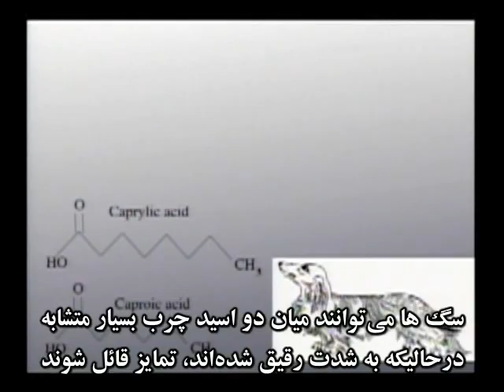جهان عجیب و غریب ما - داوکینز 2/2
سخنرانی زیست شناس فرگشتی (تکاملی) مشهور بریتانیایی «ریچارد داوکینز» دربارۀ شگفتی های کیهان، موجودات زنده و علم به طور کلی.

هر موجود زنده مدلی از جهان را با استفاده از گیرنده های حسی اش دریافت می کند. این مدل ها لزوماً بازتاب دقیقی از واقعیات جهان بیرون نیستند، بلکه تنها شبیه سازی های ناکامل و موضعی اند که به بقای آن جانور خاص در محیط خاصش کمک می کنند. به طور مثال، چشم انسان تنها نوار باریکی از طیف الکترومغناطیس به نام طیف مرئی را تشخیص می دهد و نسبت به طول موج های دیگر نابینا است. آدمی از وجود آنها تنها از طریق علم آگاهی یافته است نه توسط حواس مستقیم خود.

 به دلیل زندگی در شرایط گوناگون، مدل های مورد استفاده توسط هر موجودی شباهت ها و تفاوت هایی با هم دارند. مثلاً مدل مورد استفاده توسط یک خفاش با یک ماهی تفاوت ها و شباهت هایی دارد که در حین فرگشت (تکامل) آنها منطبق بر نحوۀ زندگی شان به وجود آمده است. یا برای موجودی که روی سطح آب زندگی می کند، مثل یک آبسوار، نیروی کشش سطحی از اهمیت بالایی برخوردار است و گاهی می تواند بر نیروی جاذبه بچربد. ولی مدل یک انسان یا بسیاری جانوران دیگر که جثۀ بزرگتری دارند توسط نیروی جاذبه احاطه گردیده است. داوکینز به فرگشت در این محیط ها که توسط سرعت های متوسط و اندازه‌ های متوسط نه خیلی کوچک و نه خیلی پرجرم احاطه شده اند نام «جهان میانه» می دهد. برای ما یک سنگ، سخت و نفوذ ناپذیر می نماید دقیقاً به این دلیل که اجسامی چون دست و سنگ نمی توانند در هم نفوذ کنند. از این رو برای مغز ما کاربردی بوده تا مفاهیمی مثل جمود و نفوذ ناپذیری را اختراع کند. ولی اگر یک نوترینو مغزی می داشت که در اجداد سایز نوترینو فرگشت یافته بود، سنگ را واقعاً فضای پر از خالی می دید.

مغز گونه انسان (هومو ساپینس) با توجه به نحوۀ پیدایش آن در فرآیند فرگشت، دارای محدودیت های ناگزیری است. به طور مثال، درک نسبیت اینشتین یا فیزیک کوانتوم برای مغز بشر به سادگی صورت نمی پذیرد، زیرا اجداد ما هیچگاه در وسط کیهان با سرعت های نزدیک به نور حرکت نمی کرده اند، یا در مقیاس اتمی و زیر اتمی دنیای ریز و عجیب و غریب مکانیک کوانتومی به سر نمی برده اند. بلکه در جهان میانه می زیسته اند. از این رو، در این سخنرانی علمی مطرح می گردد که نه تنها در جهان چیزهایی است که تصورش برایمان عجیب است، بلکه شاید چیزهایی باشند عجیب تر از آنکه حتی توانایی تصور کردنشان را داشته باشیم.